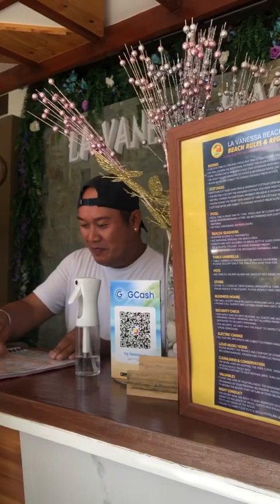La vanesa resort part2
Dito kame na punta wala sa plano